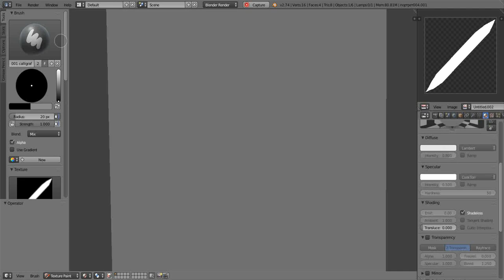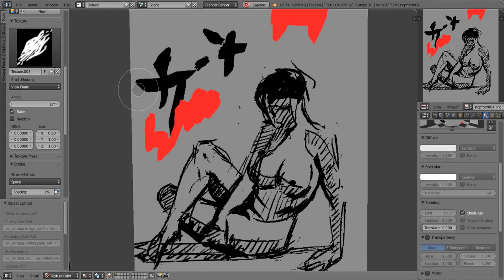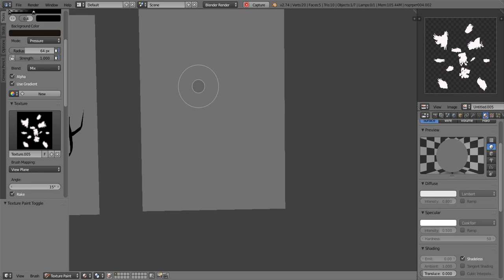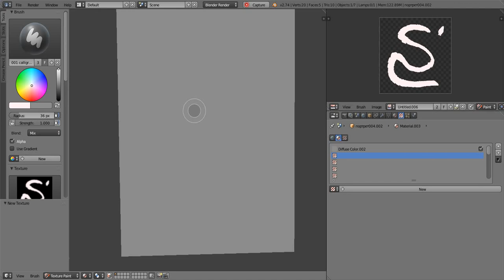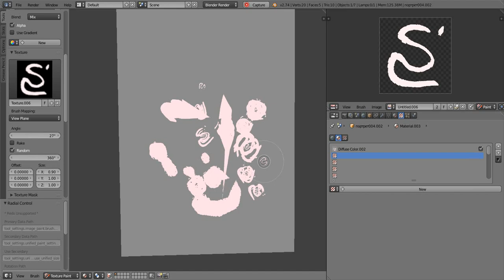Photoshop in Blender: Сalligraphy brushes (test004)